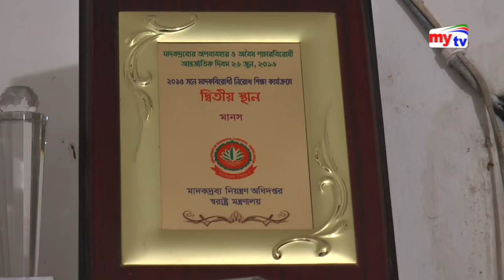অন্যান্য মাদকের চেয়ে কয়েকগুণে ক্ষতিকারক ইনজেকটিং ড্রাগস